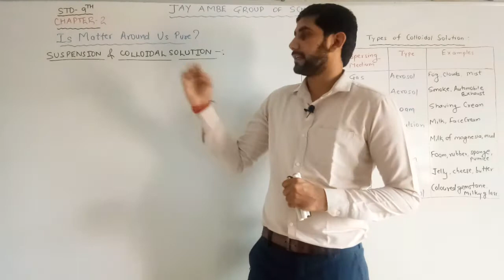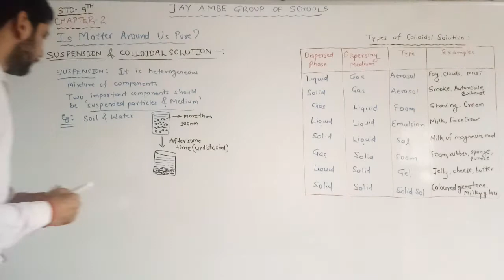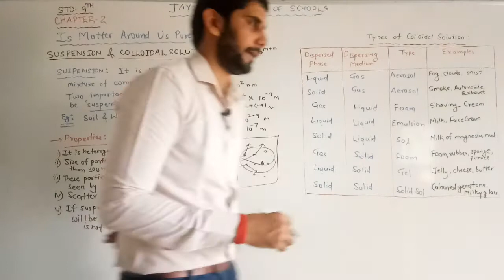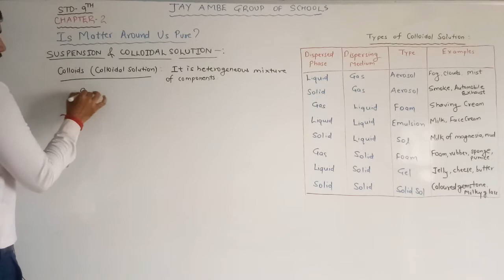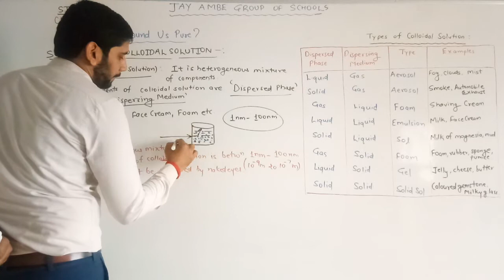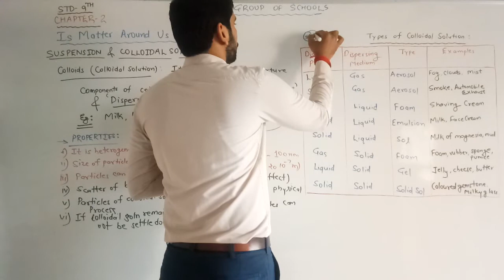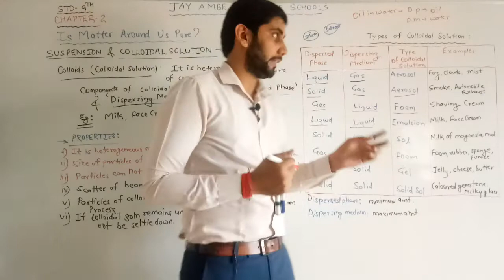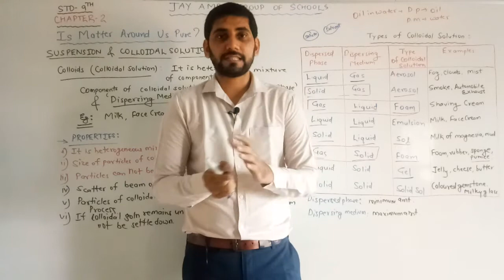09 Science | Chemistry | Ch-2 Is Matter Around Us Pure? | 04- Suspension & Colloids | Gauravsir